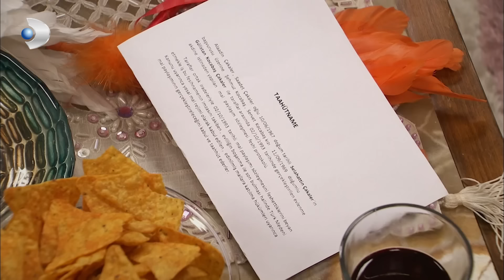Yalan Dünya 144. Kısa Bölüm